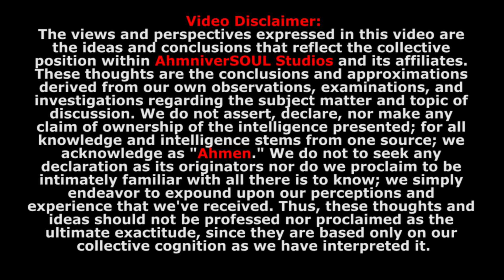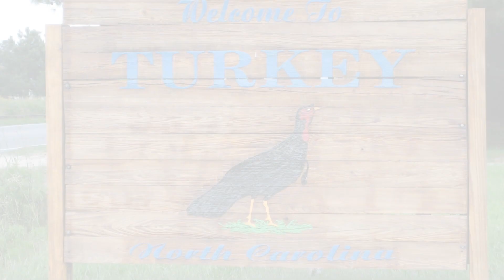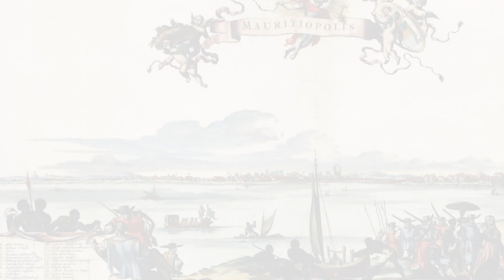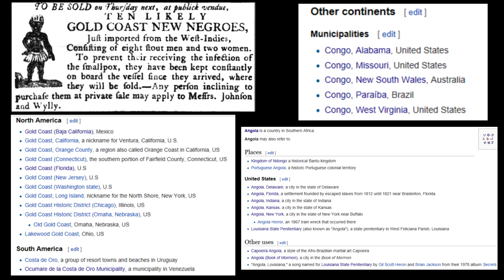This is Mauraca!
American Pharaoh Productions presents: "This is Mauraca!"
Featuring Hakim Bey

This Channel Is Not Monetized; If You want To Support, You Can Do So By Donating to My PayPal